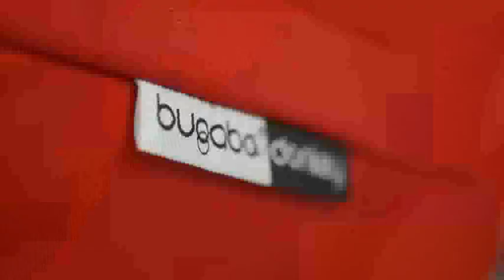Bugaboo Donkey Demo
A full demo of the new Bugaboo Donkey, coming soon to Peppermint London